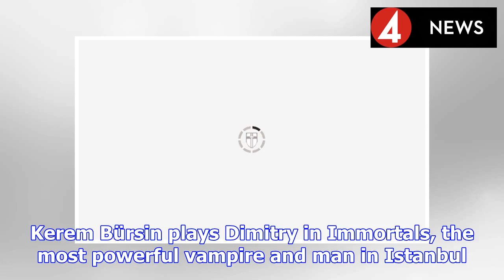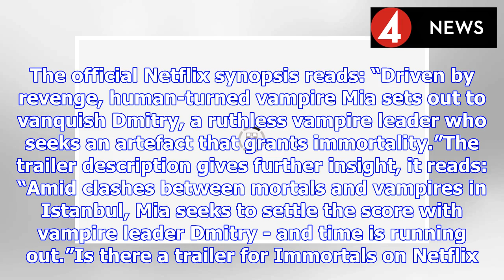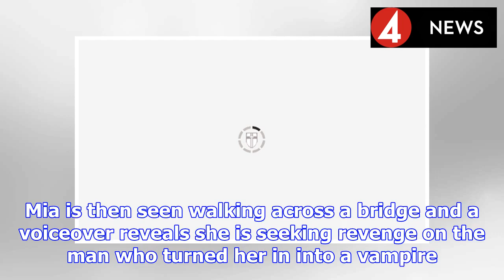Immortals on Netflix release date, cast, trailer plot: When will Immortals be released? | BS NEWS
Immortals is the brand new Vampire series streaming on Netflix now. The vampire series dropped this morning on Netflix worldwide meaning fans can binge-watch it over the weekend. The series has alread...